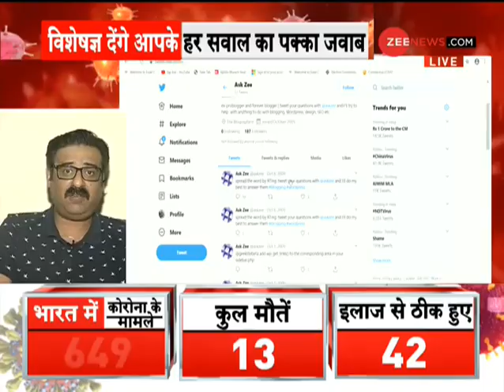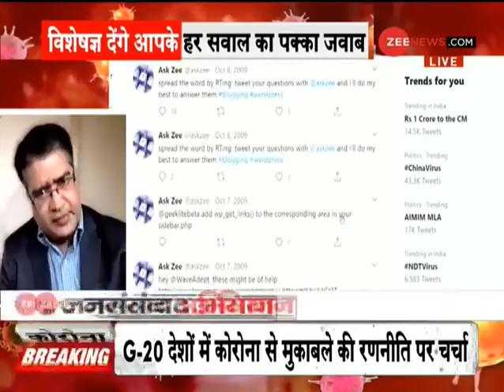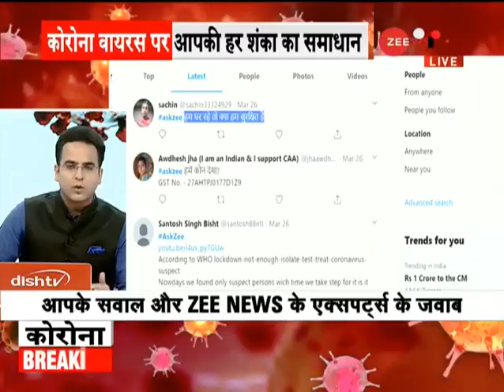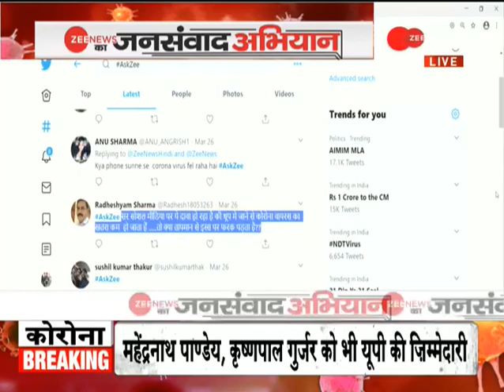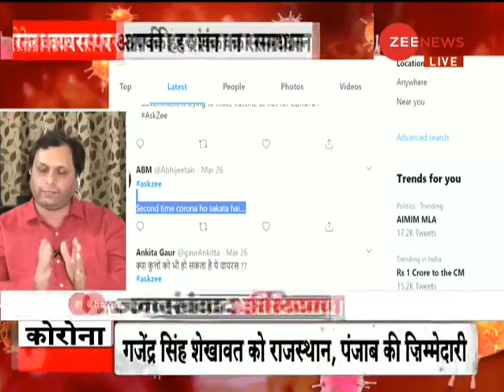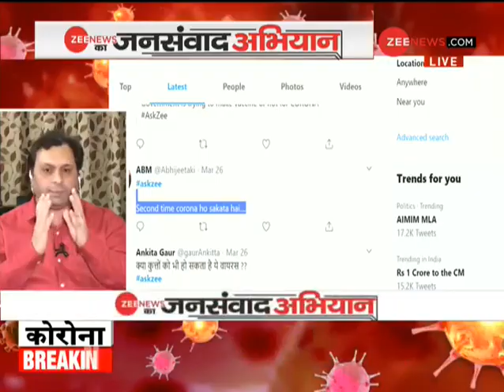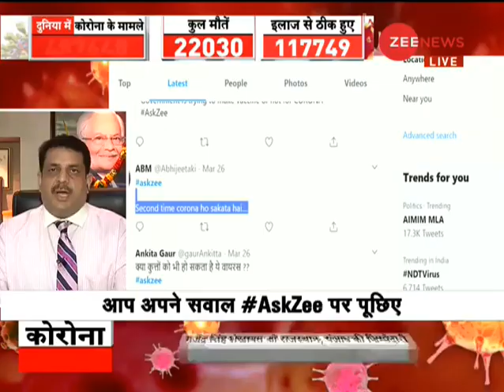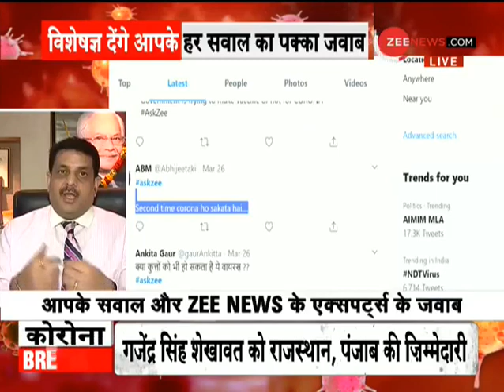Taal Thok Ke (Spl): क्या मक्खियों से भी फैलता है Coronavirus? कोरोना के हर सवाल का जवाब | TTK Live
Taal Thok Ke: This is a special segment of Taal Thok Ke (Special Edition) we bring you a panel discussion on concurrent issues. In today's episode of 'Taal Thok Ke' we will discuss, Does flies spread coronavirus?
ताल ठोक के-  इस एपिसोड में जानें कोरोनावायरस से जुड़े हर सवाल का जवाब।क्या मक्खियों से भी फैलता है कोरोनावायरस ?

Follow us on Google News for latest updates:

WION: shorturl.at/fwKO0
Zee News English: shorturl.at/aJVY3
Zee News Hindi: shorturl.at/eorM1
Zee Business: shorturl.at/hpqX6
DNA News: shorturl.at/rBOY6
BGR: shorturl.at/eioqL